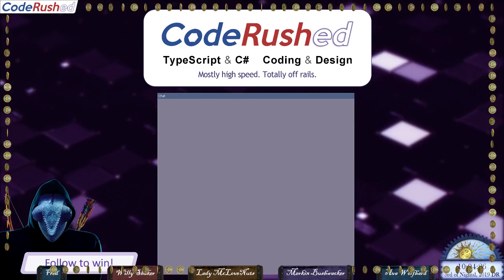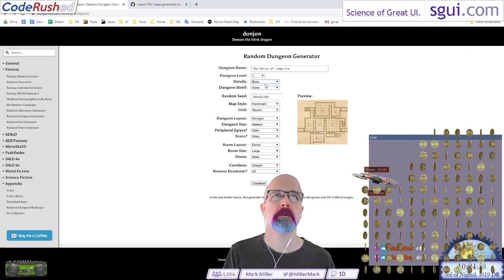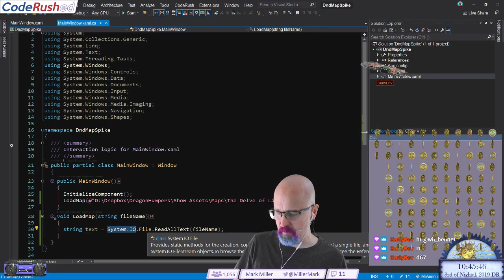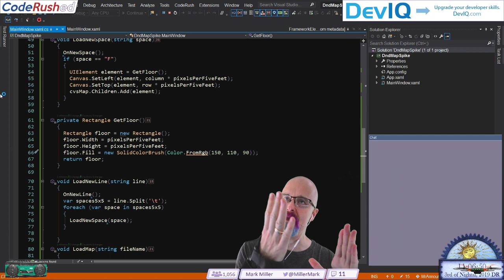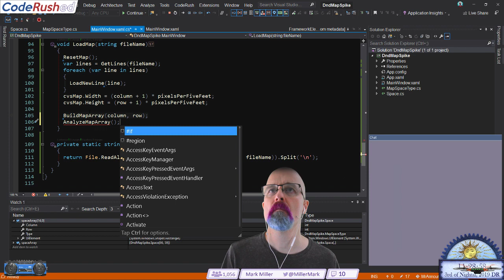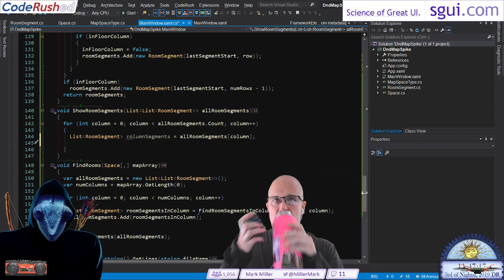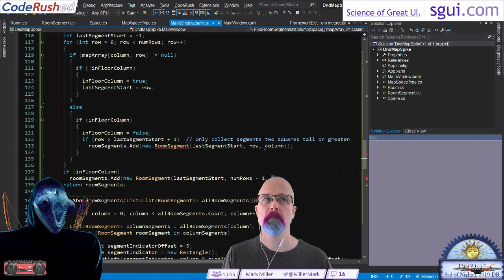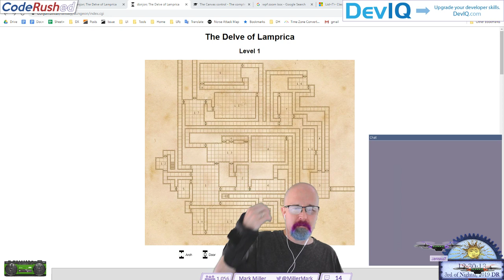CodeRushed e192 - Starting the D&D Map. Working on the spec, and roughing it out in WPF and TypeScri